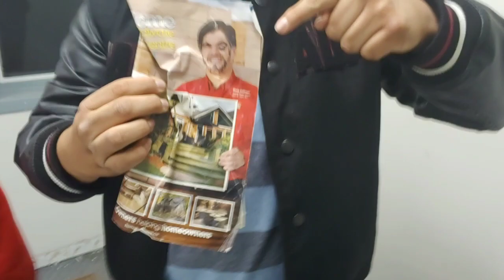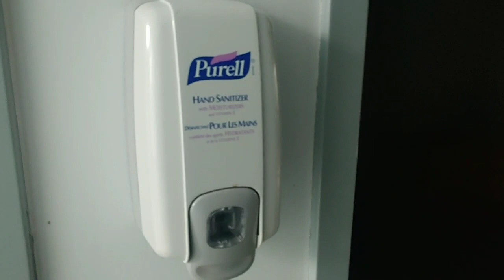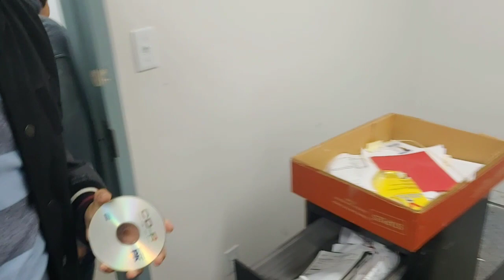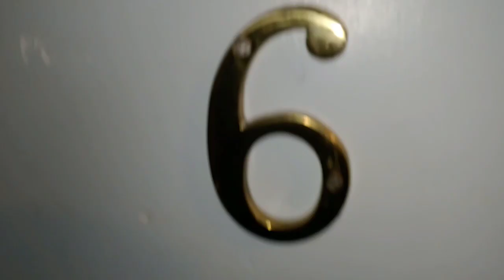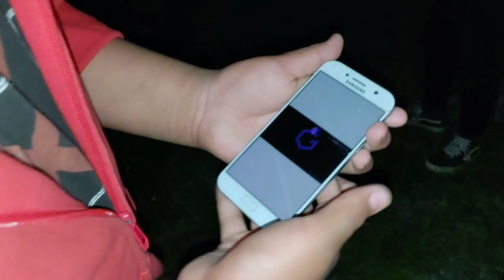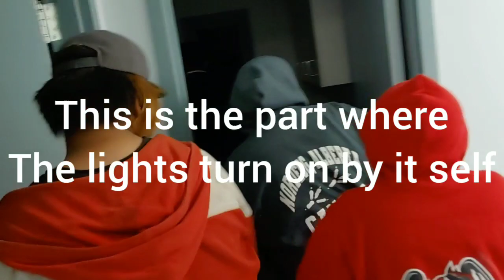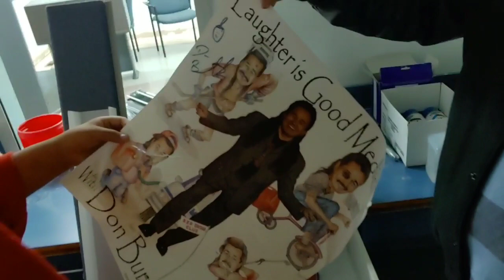Exploring the abandoned band office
original date July 25

not to offend you guys that are from America I love going to that's place I love making jokes well anyways like the video